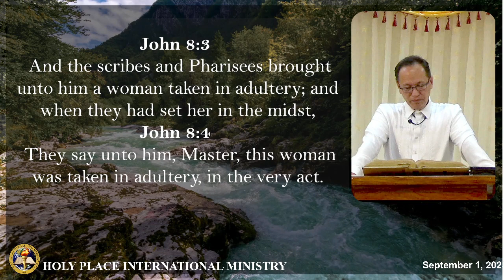Jesus and the Adulterous Woman